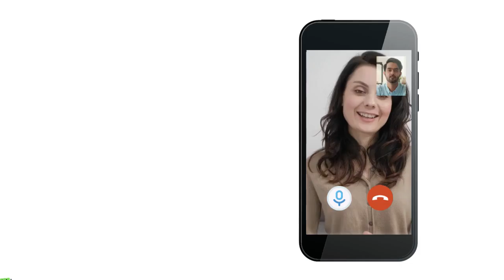How You Can Prevent Chronic Diseases and diabetes?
ماہر نفسیات سے مکمل رازداری میں گھر بیٹھے آن لائن آڈیو، وڈیو یا ٹیکسٹ چیٹ پر اپنے تمام ذہنی مسائل پر مشورہ کریں۔ اپائنٹمنٹ بک کرنے یا مزید تفصیلات جاننے کے لئے رابطہ کریں:

Consult a psychiatrist or psychologist online at SehatYab whether you live in Karachi, Lahore Islamabad, Rawalpindi, Peshawar or any other city in Pakistan or in the world.

Feel free to send us more questions in comments, we will be happy to answer them in our next video sessions.

ٖFor appointments to get an audio/video consultation with a psychologist, psychiatrist or other specialist doctors, please visit our